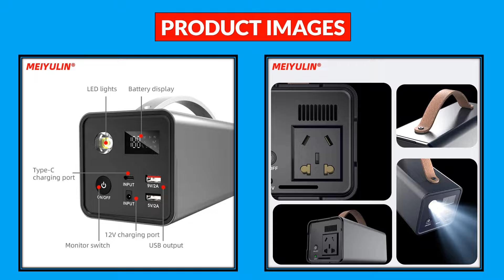Top 5 Best Solar Generators in 2024 | Best Solar Generators AliExpress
100 Best Solar Generators From AliExpress

5. 90000mAh Solar Generator Power Supply Station 300W Portable Auxiliary Battery Power Bank Inverter USB C PD for Outdoor Camping

4. ALLPOWERS R1500 Portable Power Station 1152Wh LiFePO4 Battery with 1800W (3000W Peak) AC Output Solar Generator for Garden Party

3. 220V 200W Portable Solar Generator Power Station 32000mAh USB AC External Spare Battery Power Supply Charger For Outdoor Camping

2. ALLPOWERS R600 Solar Generator with Solar Panel included, 600W 299Wh LiFePO4 Portable Power Station with Solar Charger for Camp

1. ALLPOWERS Portable Power Station 288Wh / 78000mAh Mobile Power Supply Solar Generators 300W Battery Power Storage For Camping